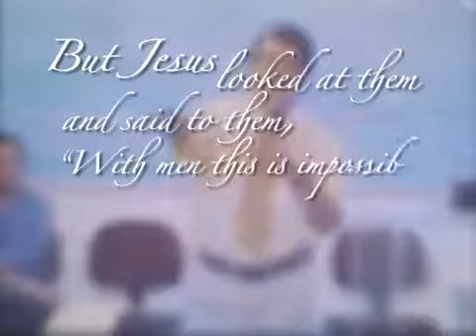The time of the promise has arrived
The only true God says: “I am the Lord who heals you” (Exodus 15:26). This declaration is real in the life of those who believe in the transforming power His has to accomplish the impossible to men. Watch these Great Miracles and believe! God will work in your life.